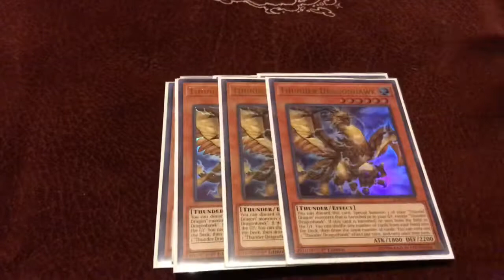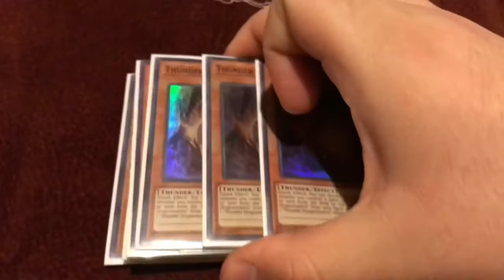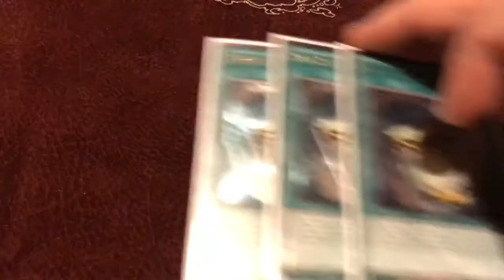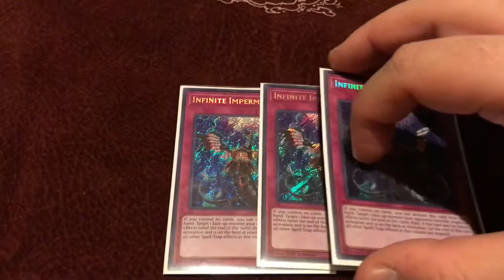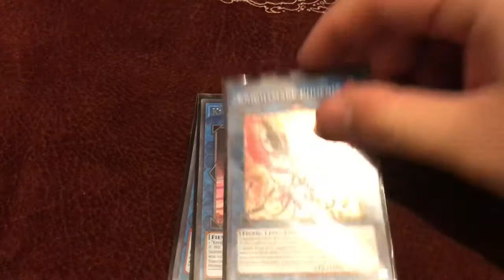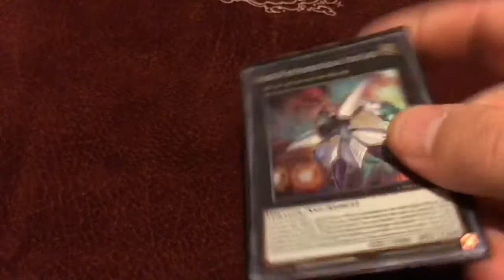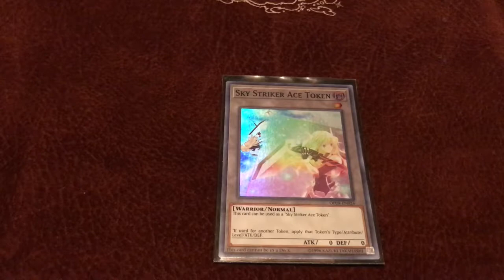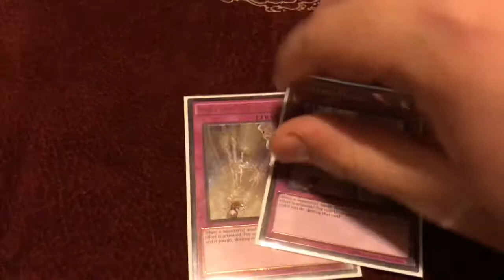Got my invite somehow....